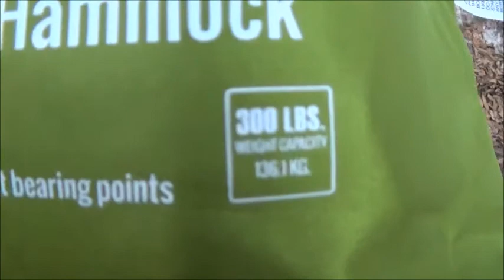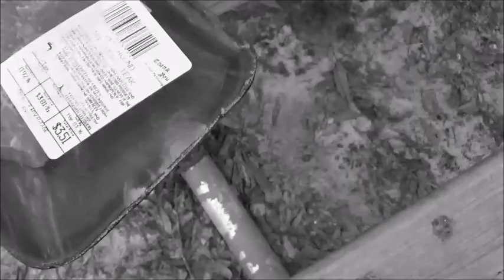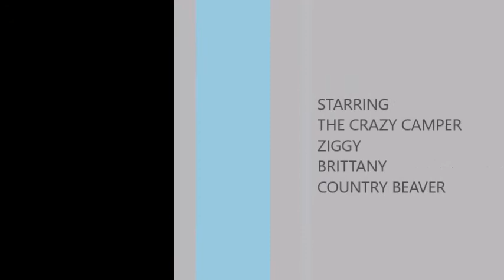OTTO HILL 2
OTTO HILL 2/26/2016